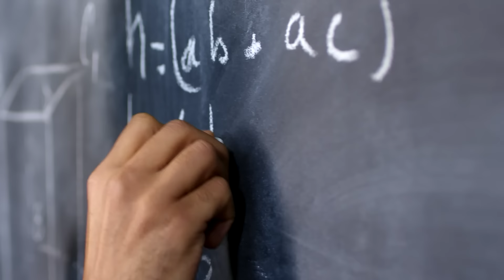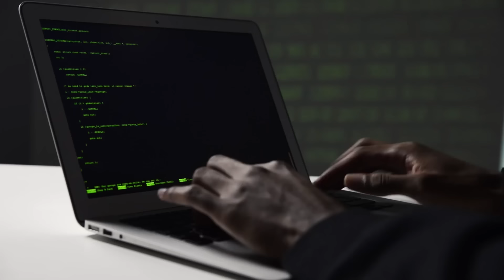Das grausame Massaker der Columbine High School